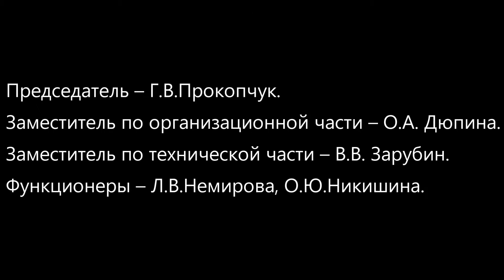АМОРОУС БЕБИ УЛЬТРАВИОЛЕТ ЮДЖИН (К) и ИСТОРИЯ ЛЮБВИ ПЕТЕРБУРГ БЬЮТИФУЛ (Б). Кубок России 2020.